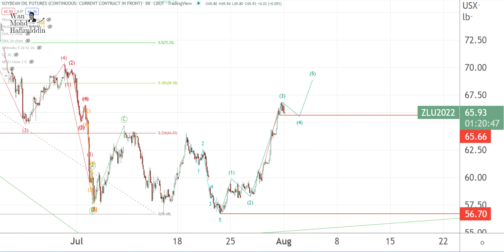1 8 2022 SOYBEAN OIL